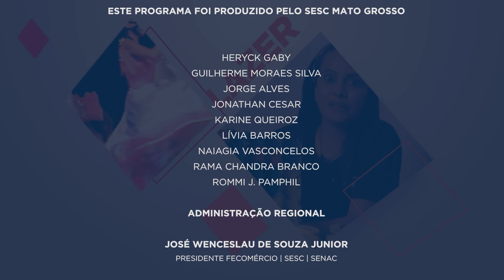MT SESC TV - PROGRAMA DO DIA 09 DE JUNHO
No programa de hoje tem TBT com o belíssimo show Canteiro da multi-artista Estela Ceregatti, que aconteceu no Teatro do Sesc Arsenal em comemoração ao aniversário de Cuiabá no Fecomércio Celebra. Confira!

MT Sesc TV, de segunda a sexta-feira às 10h, na TBO - TV Brasil Oeste - Canal 8.1.